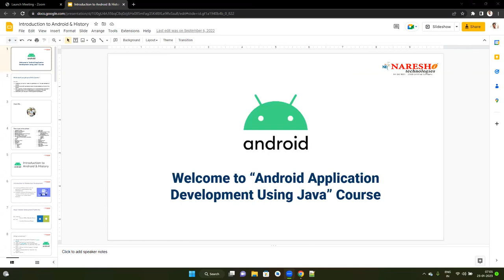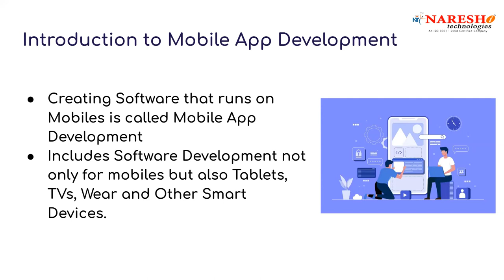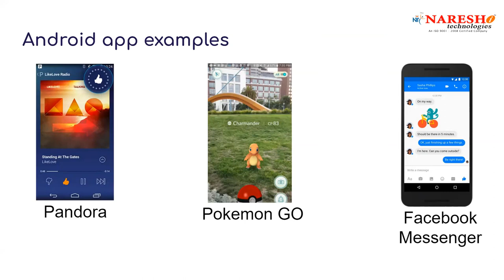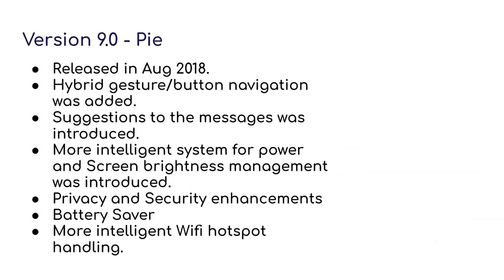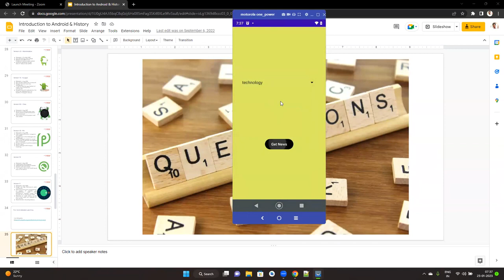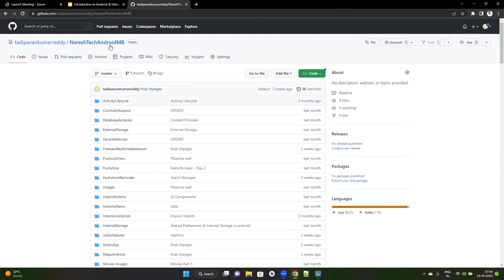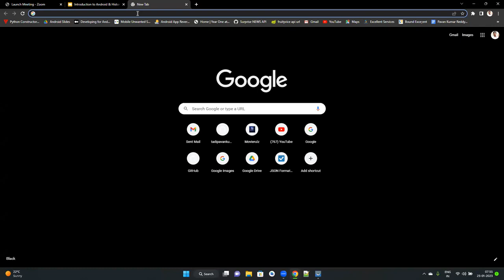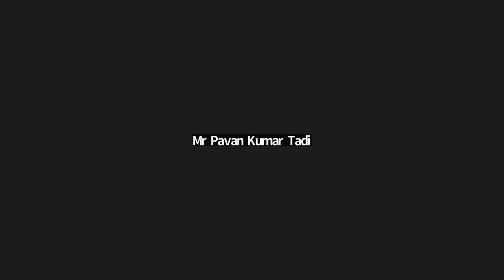DAY 1 | ANDROID DEVELOPER COURSE | @itmediam | ITWORLD